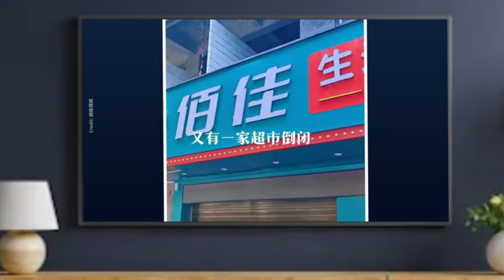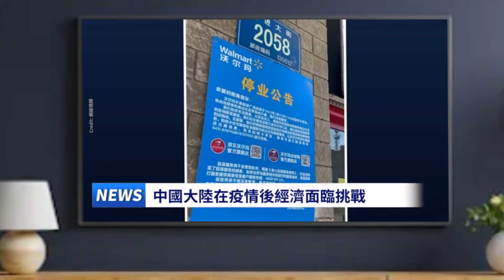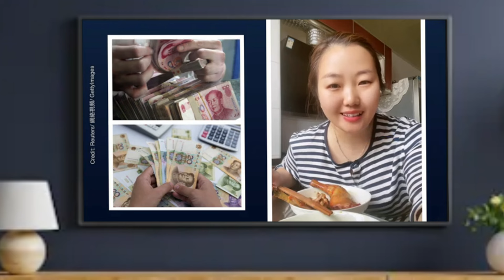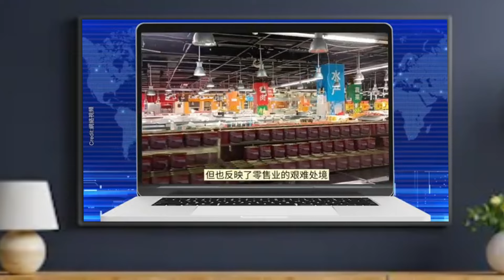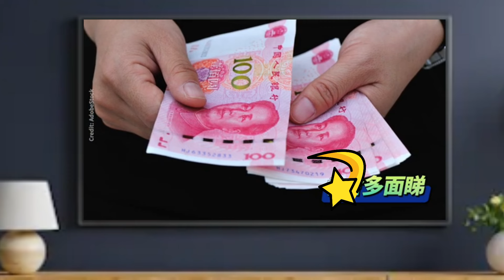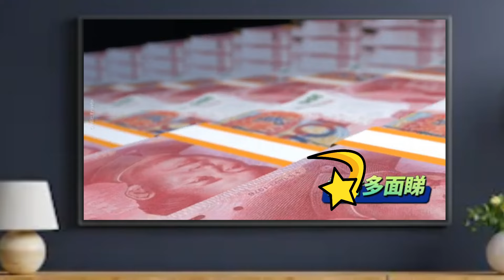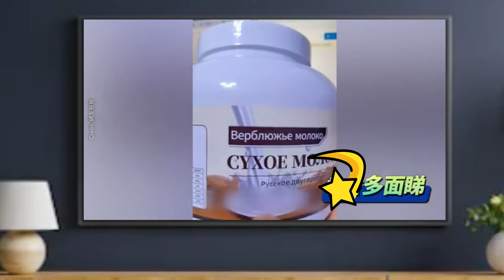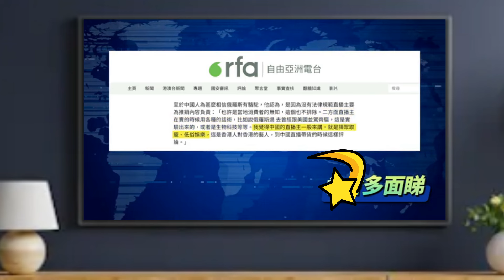【多面睇】真相嚇傻網友，「俄羅斯駱駝奶粉」非俄羅斯生產！ 月嫂變BB「殺手」！ 集體到超市搶野！亂世已至？......